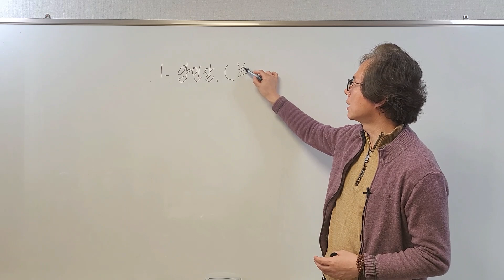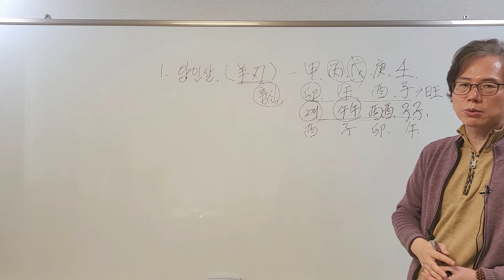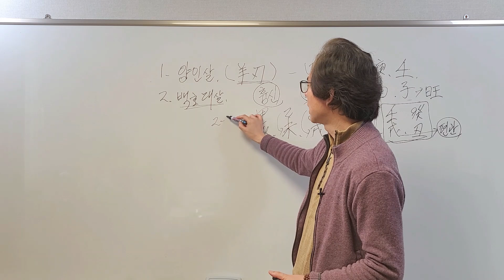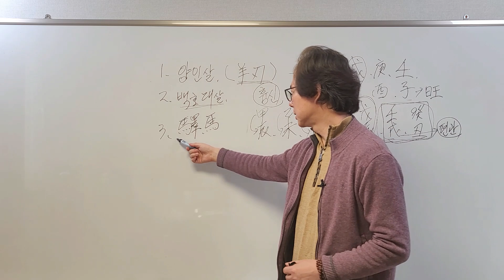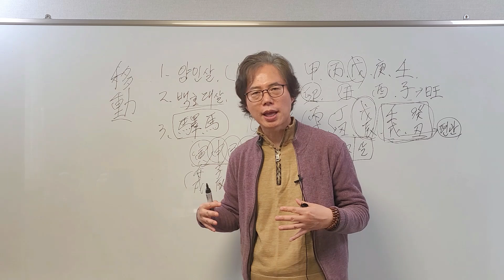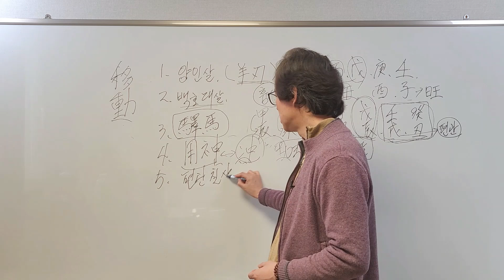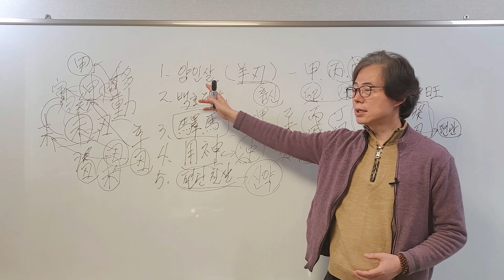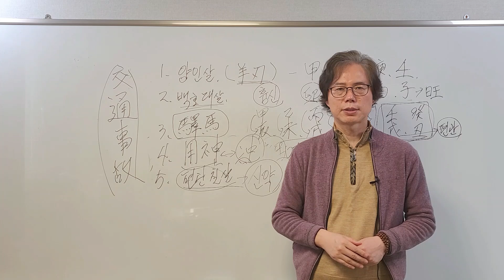교통사고(?)를 특히 조심해야 사주팔자는?[행운의신사주풍수]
사주에 사고의 운명을 타고 난 사람들은 특히 자동차 사고나 교통사고를 주의해야 하는데 어떤 경우인지 살펴 봅니다..이런 사주를 갖고 있는 사람들은 항상 운전할 때 주의하시기 바랍니다..